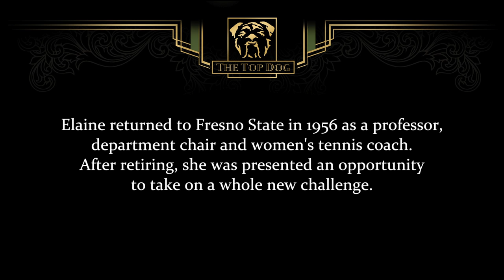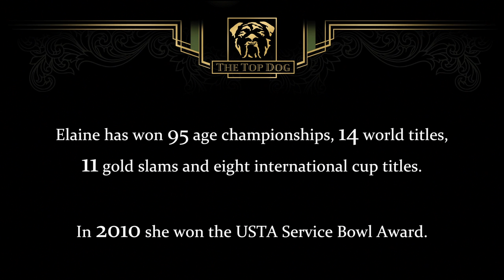2015 Outstanding Alumna - R. Elaine Mason - Department of Athletics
R. Elaine Mason BS ’47  - Outstanding Alumna - Department of Athletics

When R. Elaine Mason says that tennis is a lifetime sport, she means it. After a career teaching tennis to others, Elaine decided it was time for her to play competitively, making her national tournament debut at the age of 64. She quickly made a name for herself, becoming one of the top players in the world.
Elaine played little tennis as a student. After graduating from Fresno State in 1947 with a bachelor’s degree in physical education, she taught high school in Modesto, where she also had her first tennis lesson. She became passionate about teaching the sport, designing and patenting the world’s first children’s tennis racquet in 1963 and leading clinics for tennis instructors.
After a decade teaching high school, Elaine returned to her alma mater as a professor. During her 22-year career at Fresno State, she taught, served as department chair in physical education and coached women’s tennis. She authored a book on tennis, published articles and appeared in tennis films.
After retirement, Elaine made the bold decision to play competitively. To date, she has won 95 national age group championships, 14 world titles and 11 gold slams. Her tournament play also paved the way for international travel as part of USTA “Cup” teams in Turkey, Austria, South Africa, Spain and Australia.
Elaine says a highlight of her competitive career was serving as captain at the “Friendship Cup” from 2002 to 2012. She won eight European Championships and one Austrian Championship during this period. She was a staff member for the USTA Tennis Teachers workshop in New York, where she taught professionals from around the world.
In 1971, Elaine was awarded the USTA Tennis Leadership Award; and in 1982, she was awarded the USTA Special Education Tennis Merit award. Elaine was inducted into the Fresno Athletic Hall of Fame in 1996, the Northern California Tennis Hall of Fame in 1998 and the Central California Tennis Association Hall of fame in 2005. In 2010, the USTA presented her with the Service Bowl Award; in 2013, a sculpture was dedicated in her honor at the Fig Garden Swim and Racquet Club in Fresno.